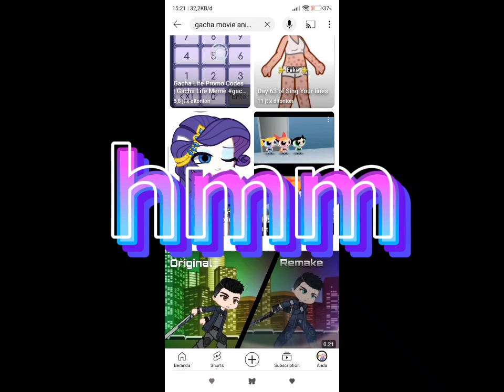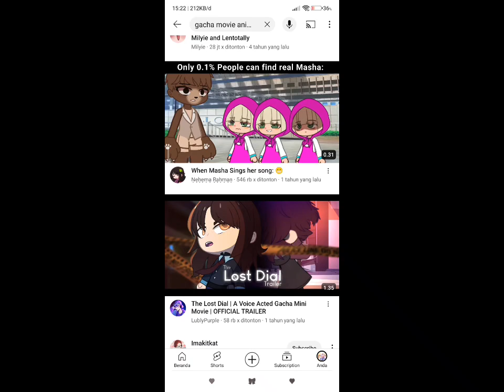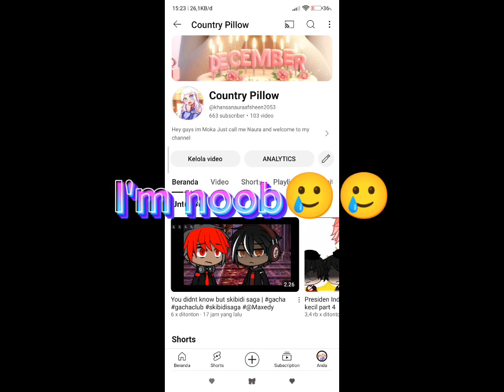me when im jealous of gacha series:... | read desk 🙏🏻🙏🏻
guys I didn't mean of that I'm just jealous of the animation, well I wish I can make a better animation gacha like them😔😞😔😞😔😞

pls no hate🙏🏻🙏🏻🙏🏻🙏🏻🙏🏻🙏🏻🙏🏻🙏🏻🙏🏻🙏🏻